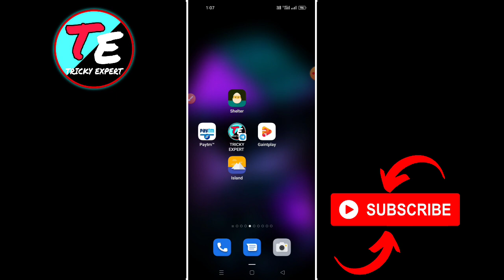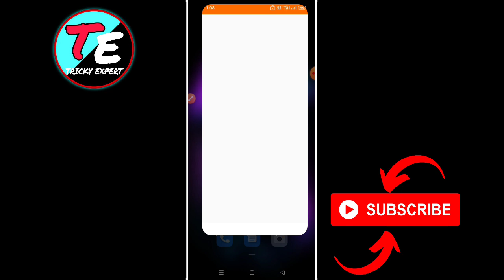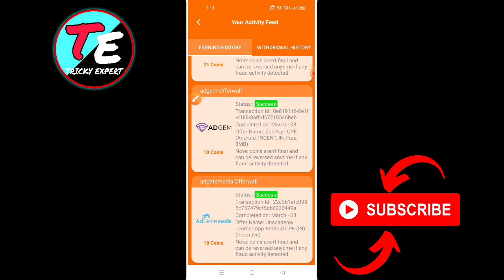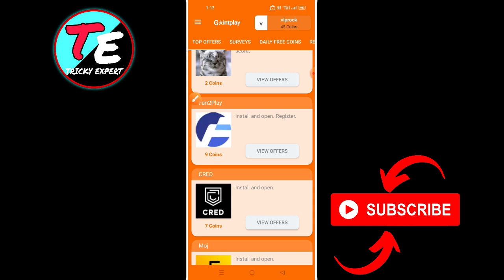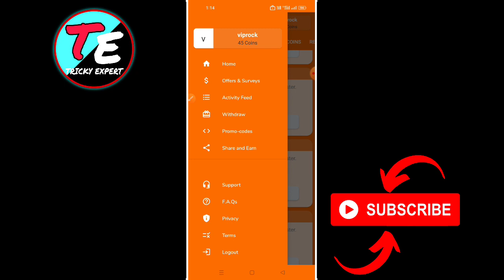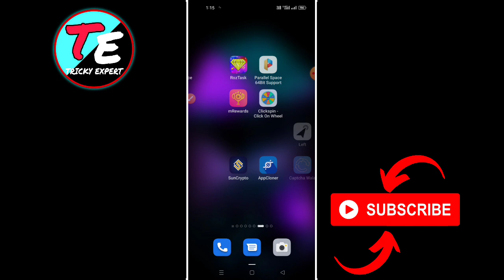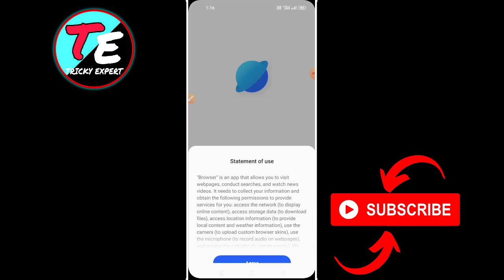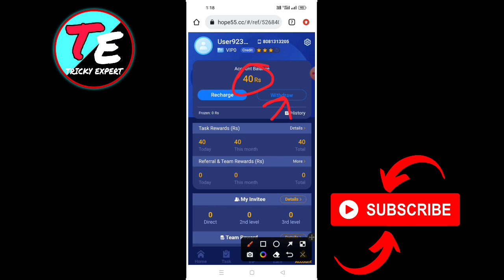Gaintplay App Unlimited Trick | Gaintplay Unlimitet Refer Trick | Gaintplay Payment Profe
Gaintplay App Unlimited Trick | Gaintplay Unlimited Refer Trick | Gaintplay Payment Profe

💥Refer Code : 4TTb

🌀Tools Apk:- Telegram
🔰 New Loots:- In My Telegram